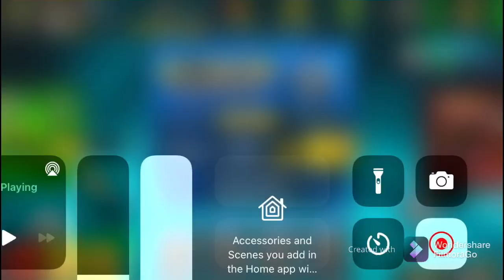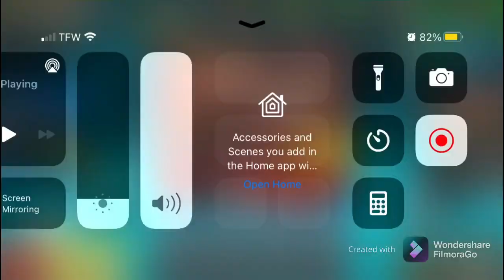8 ball pool